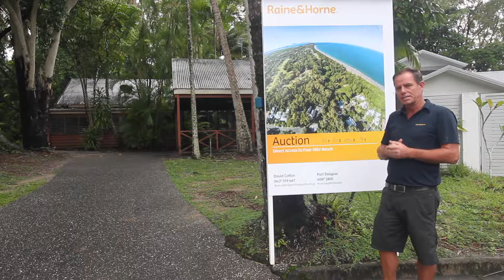18 Sorrento Close Port Douglas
For a Private Inspection of this property please contact David Cotton at Raine & Horne Port Douglas on 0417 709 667 OR . With our two local offices in Port Douglas & Mossman backed by our international franchise, we are a traditional full service real estate office with cutting edge technology and systems all focusing towards results for you.
Having taken over in July 2009, Raine & Horne Port Douglas/Mossman has moved forward in leaps and bounds. With the office now fully renovated with individual offices allowing maximum privacy while negotiating on any real estate deal.
With one of the largest teams in the Douglas Shire, across all property types, we have you covered for all your property needs either residential or commercial. We believe in strength in numbers, we have more contacts with more possibilities to achieve a better results for you.
With over 50 years of combined real estate experience we will look after you!
For an unforgettable real estate experience contact the team at Raine & Horne Port Douglas/Mossman on 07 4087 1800.